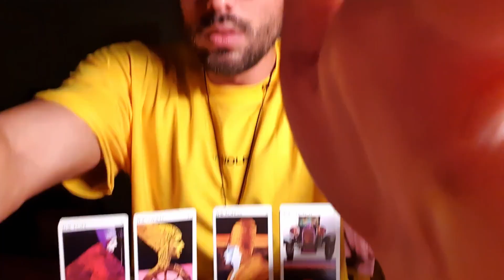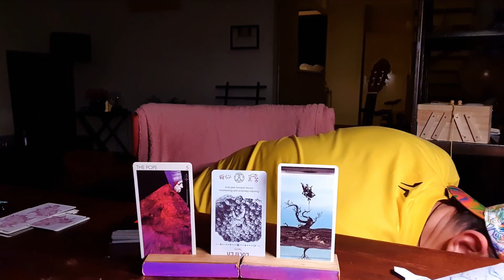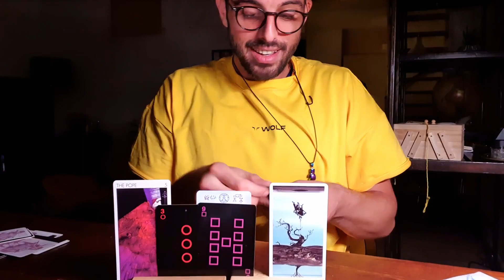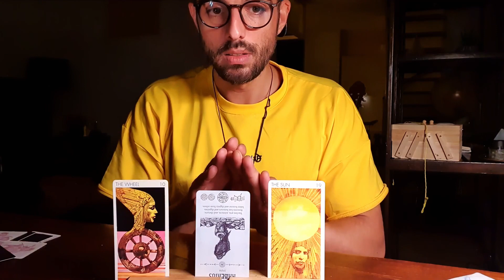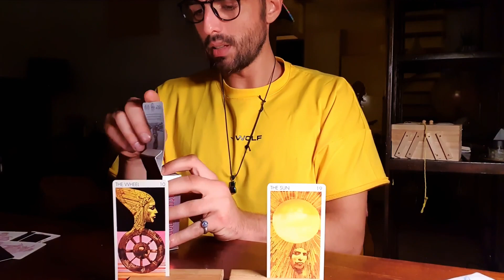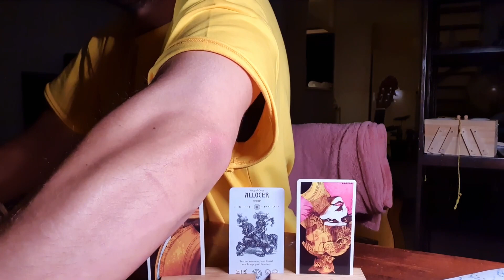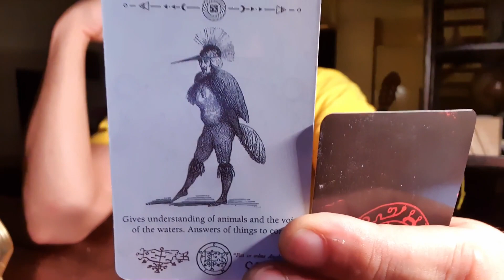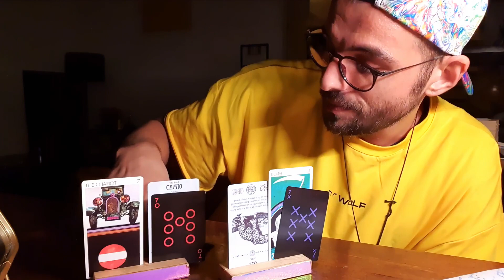🦧 How crazy are you? 🦧Pick A Card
1. 1:39
2. 24:52
3. 32:32
4. 40:20